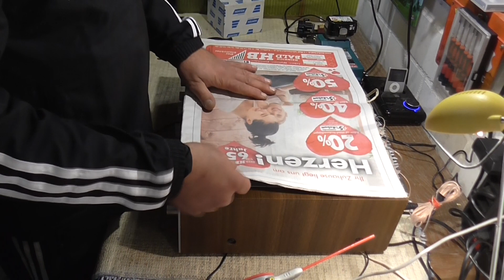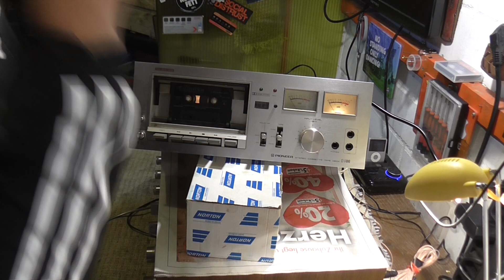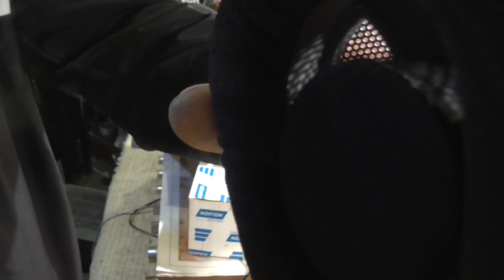Сразу ДВЕ ВИНТАЖНЫХ НАХОДКИ! | Мои находки на свалке в Германии №215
Мой ВК Усилитель Yamaha и проигрыватель Pioneer!